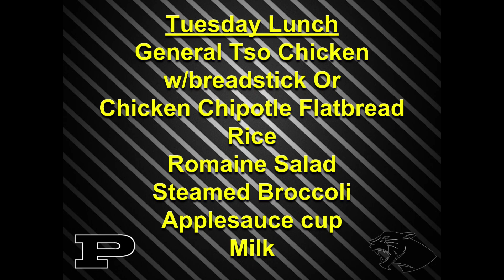PHS News 1-29-19